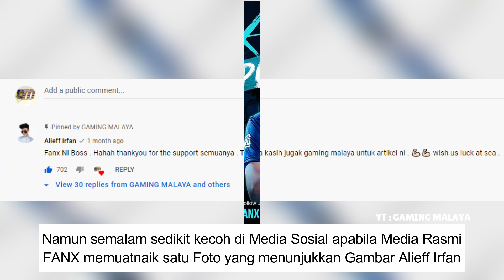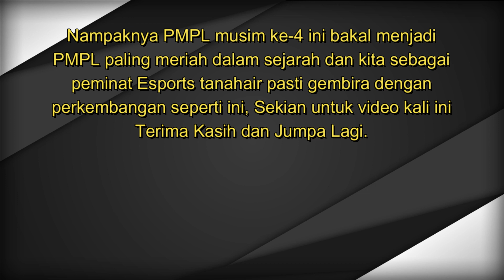Ramai Terkejut Youtuber Terkenal 'Alieff Irfan' Bakal Sertai PMPL ?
Siapa tidak kenal Alieff Irfan, Seorang Youtuber Terkenal yang
mempunyai 3 Juta Subscribers di Youtube dan juga pemilik FANX ESPORTS.